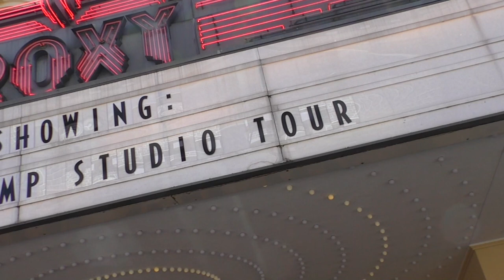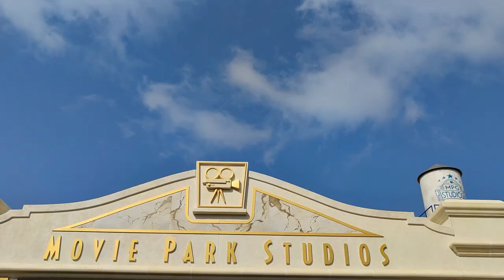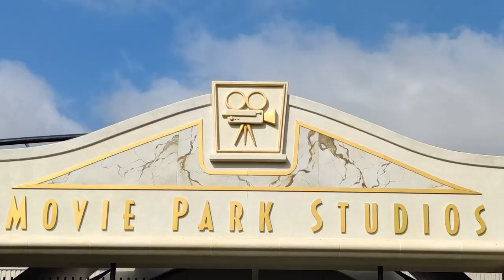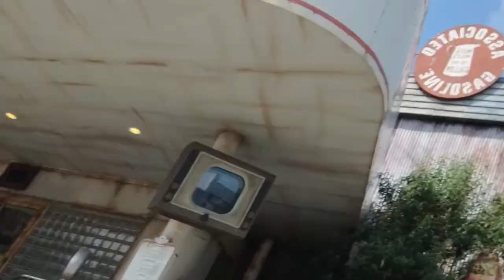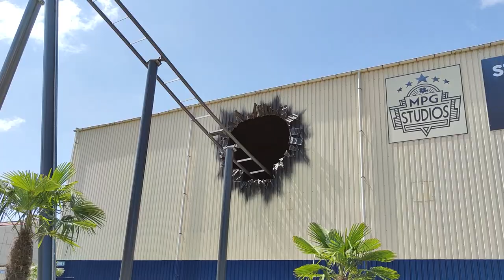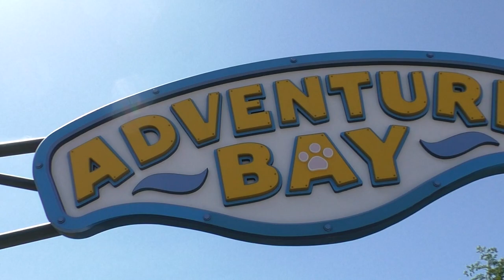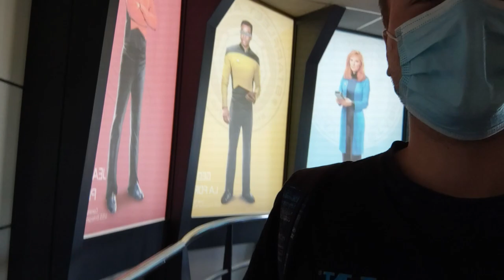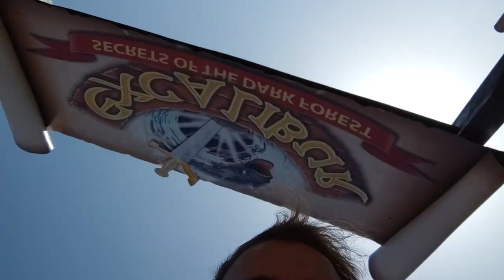Ein Tag in Hollywood! | Theme Park Vlog 2021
➽ Wir hoffen, dass dir unser Video gefallen hat! Mehr von uns gibt's hier:

Unsere Videos dürften aufgrund des Urheberrechts von CoasterWorld - Freizeitpark-Channel nur zu privaten Zwecken genutzt werden.